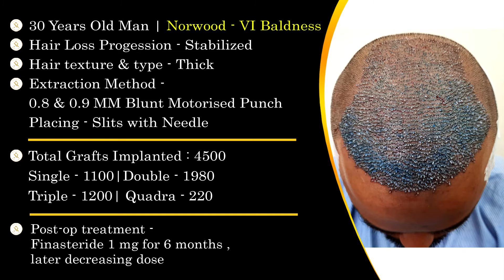A Triumph in Hair Transplant Surgery – Success Story from New Roots Kolkata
Dive into the inspiring success story of a transformative hair transplant journey at New Roots Kolkata. Experience the triumph as we share the details of a remarkable transformation, where expertise and innovation converge to restore not just hair, but confidence and self-esteem.

Join us in celebrating the journey of renewed identity and unparalleled success in hair transplant surgery. At New Roots Kolkata, our commitment to excellence ensures a personalized approach for each success story.

📍PO Circus Avenue, 216/3A, AJC Bose Road, Ps, beside Conclave, Beniapukur, Kolkata, West Bengal 700017 ,